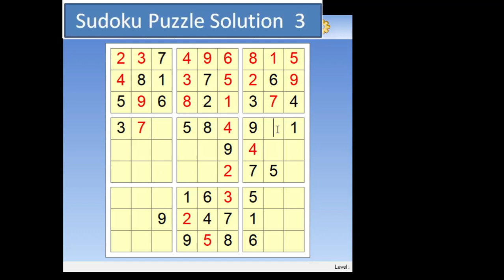Ultimate sudoku brain challenge solution 3A Now on Amazon!!!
The Brain is a muscle that must be exercised.  Check out the Paperback Copy "Ultimate Sudoku Brain Challenge #1" on Amazon to be delivered to your doorstep.

Keep your mind alert and in top shape by engaging in this thought provoking numerical spatial arrangement exercise.

Sudoku uses numbers but does not require any mathematical iterations in any shape or form,

The numbers are only used as symbols with simple rules which should be completed with non-repeating numbers in all rows,columns and subset/group of numbers 1-9.

The Puzzles are made from Level 1 (least diffiulty to Level 7 (most difficult) with many unknowns to solve and requiring more patience and tact.